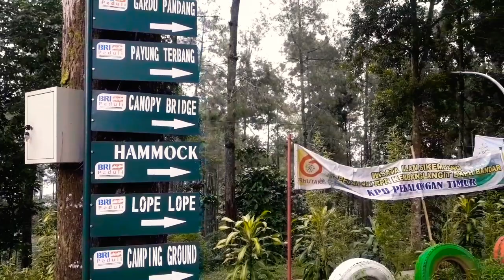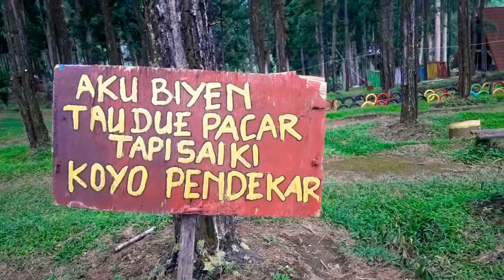Destinasi Wisata Sikembang || Blado || Batang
Wisata sikembang Blado Batang